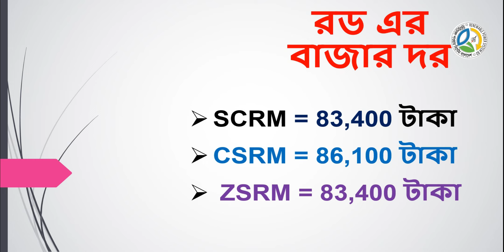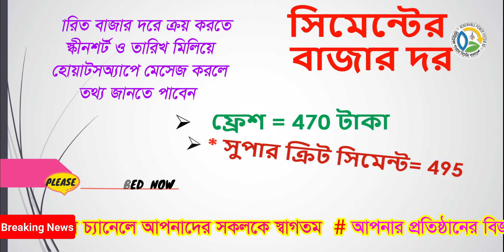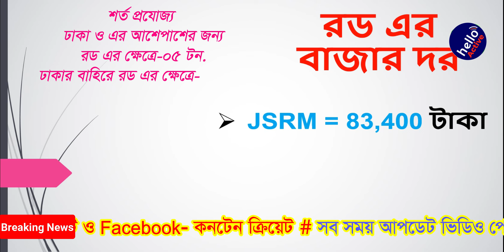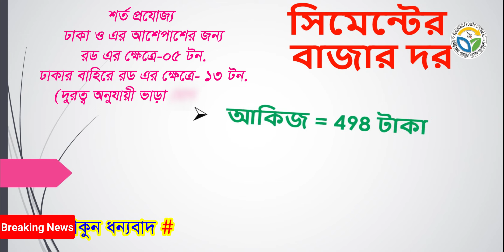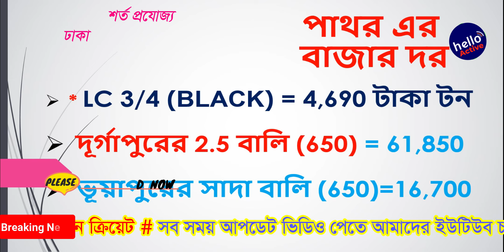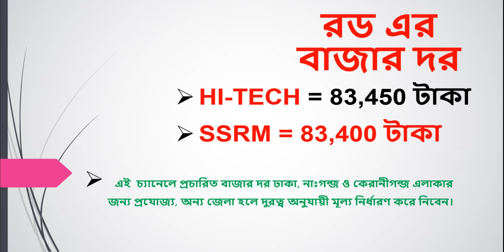কমে-গেলো রড-সিমেন্ট এর আপডেট বাজার দর ২০২৪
3/9/2024 কমে-গেলো রড-সিমেন্ট এর বাজার দর ২০২৪  rod cement price in bangladesh 2024

রডের দাম
2024 roder dam
bsrm
ksrm